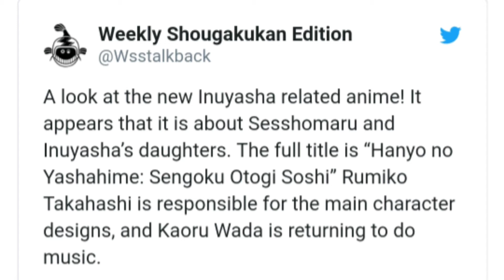Inuyasha 2 : Princess Half Demon - Confirmado!!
Hoy fue confirmado un nuevo anime spin off de la obra inuyasha de rumiko takahashi, el nombre en Inglés es princess half-demon.